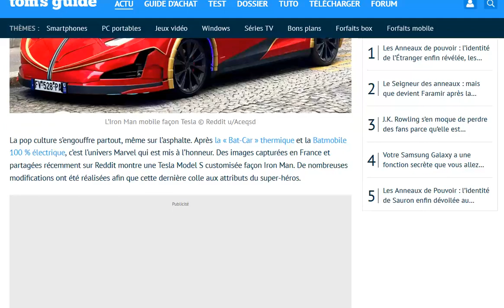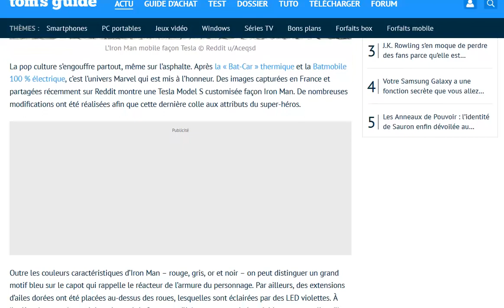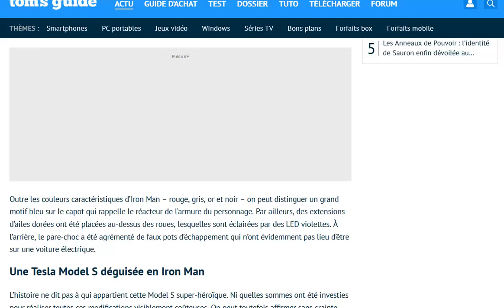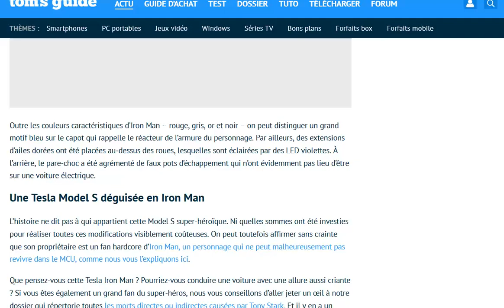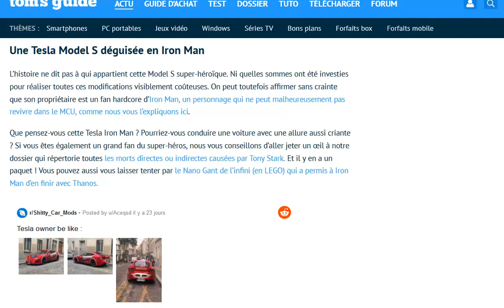HORRIBLE : ce Français a transformé sa Tesla Model S en voiture d'Iron Man !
Qui a réalisé cette horreur? dénoncez vous !